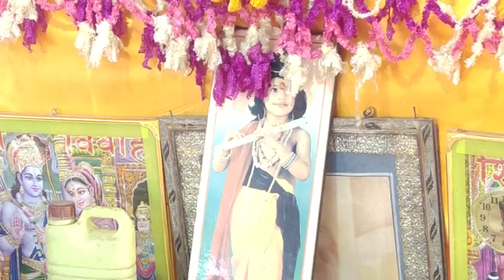संभल नगरी में आवेगो कन्हैया बंसी बारो